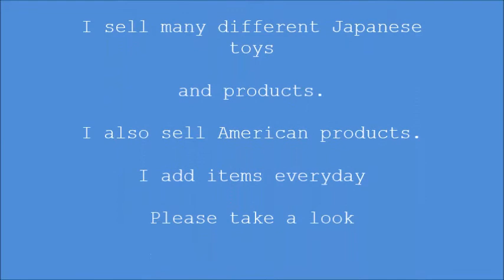Disney Princess Cinderella Wand with Music & Lights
Disneyland